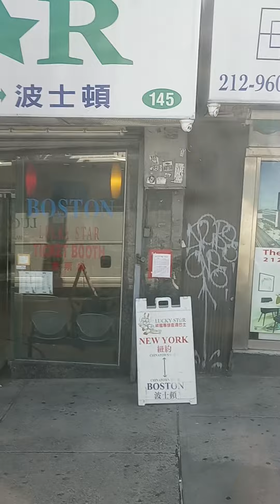viajando al barrio chino New York